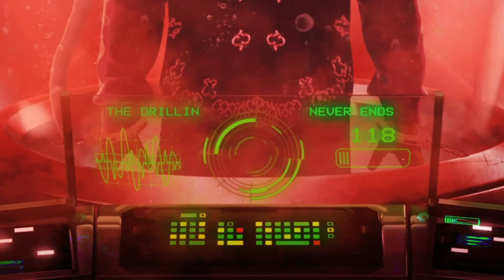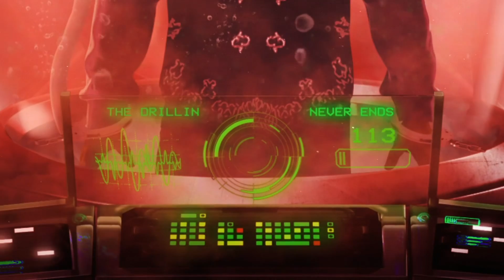Nas Ebk - Everybody K Ft. Chevy Love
Nas Ebk’s “Left 4 Dead” Album is nothing to be slept on! As he puts together a phenomenon of 11 Tracks alongside artists like “Set Da Trend”, “Chevy Love”, “CHII WVTTZ”, & “Yagi B”.